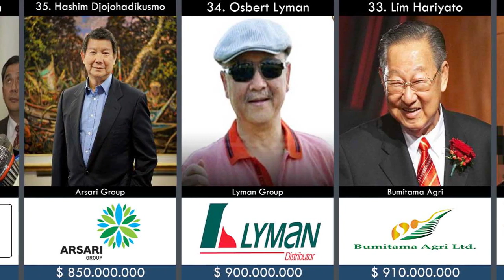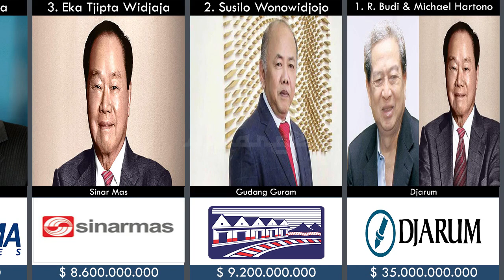50 Orang Terkaya di Indonesia 2018 💰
Sumber: Forbes